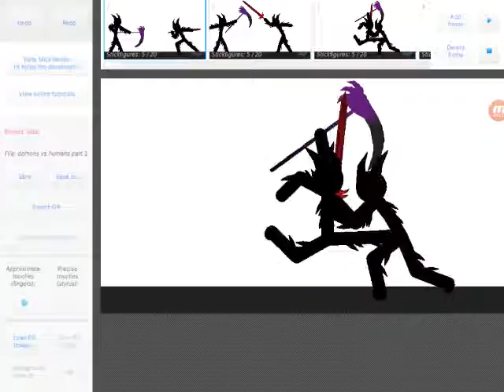Demons vs humans part 1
Hey this is a new series so I hope you like it this is part one